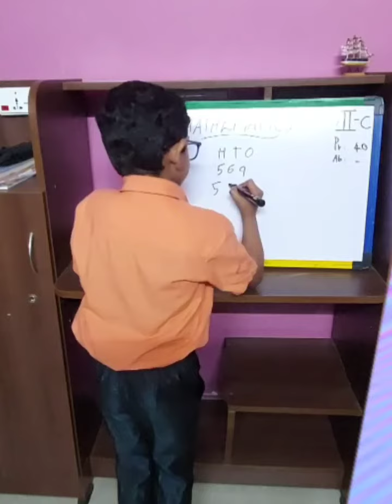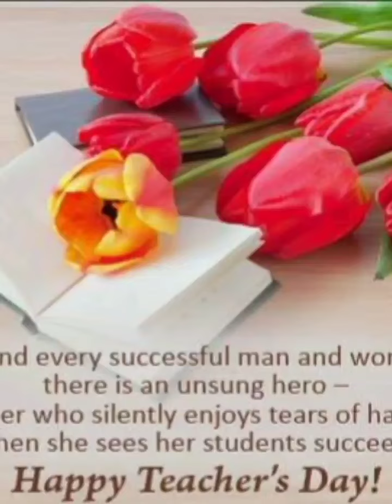Teacher's Day special|My കുട്ടി teacher